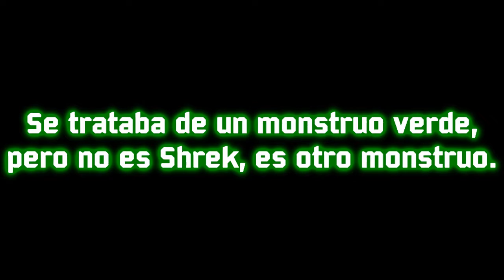Bumpy y sus amigos, la pelicula trailer 2011 (fanmade)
Dreamworks Animation SKG y Aardman Animation presentan una pelicula basada en una clasica serie animada de los años 90, se trata de Bumpy, un ser verde execrable al que le gusta la suciedad y comer calcetines, todo lo contrario que su mejor amigo Esponja, un ser azul que adora la limpieza y es muy educado. Juntos defenderán a los niños de la casa donde viven contra cualquier tipo de Monstruo, acompañados de una muñeca de trapo llamada Molly. En esta pelicula la fiesta de Bumpy estaba todo normal pero el mal arruina la fiesta, ahora Bumpy, Esponja, Molly, Phineas, Ferb, Candace, Isabella y Perry, salvaran al mundo del mal. No te pierdas esta pelicula llena de accion, aventura, comedia, monstruos, rock and roll y mucha comedia, y ademas con la aparicion especial de Phineas y Ferb, de Disney Channel.

SIIIIIIIIIIIII, esta pelicula es falsa.